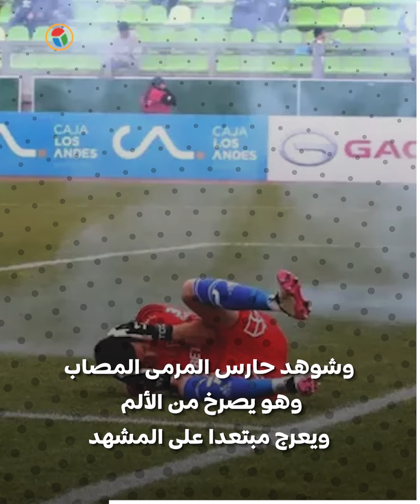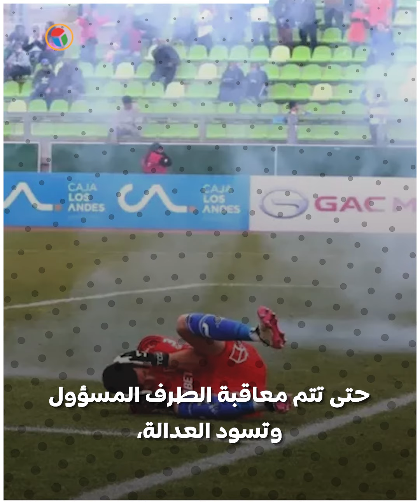مباراة كرة قدم تنتهي بإطلاق نار على لاعب من قبل شرطي... ماذا حدث؟